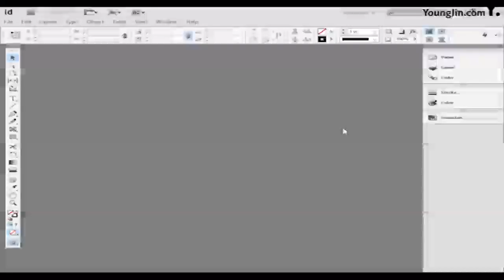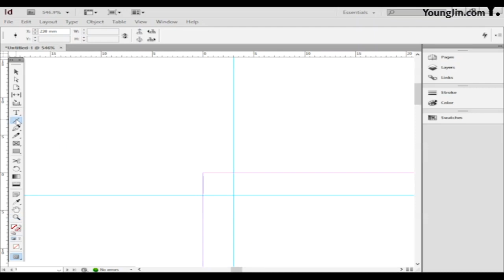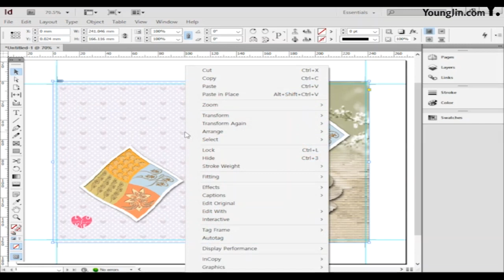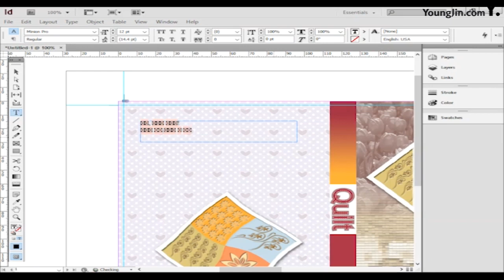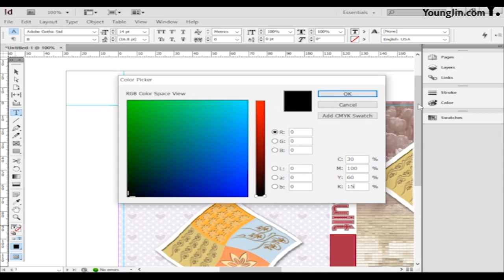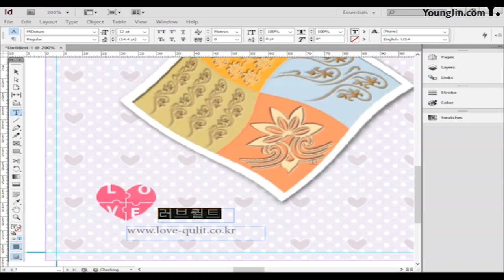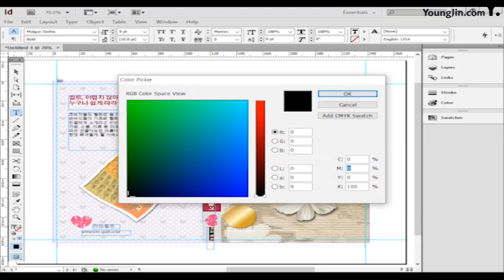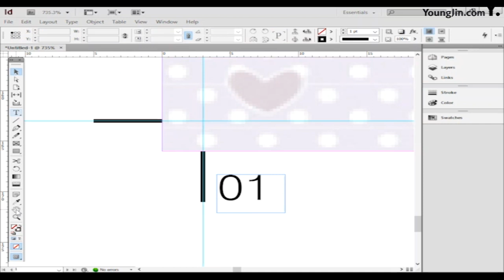퀼트북커버_인디자인